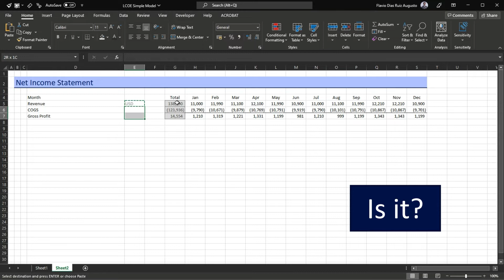What is the easiest way to copy and paste in Excel? Is it CTRL + C & CTRL V? NO! NO! NO! NO!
Do you know what it is the easiest way to copy and paste information on cells below? It is not CTRL + C & CTRL + V...

Watch this video and learn how to do it?

BTC: bc1qdmf35xjmqv9qxrdcxggq0qtjhwf43npzj0mu0m
ETH: 0xB1c39A1818baEc2b4219F4F78Cd9065B64b85EE9